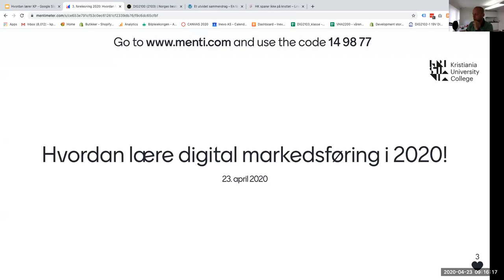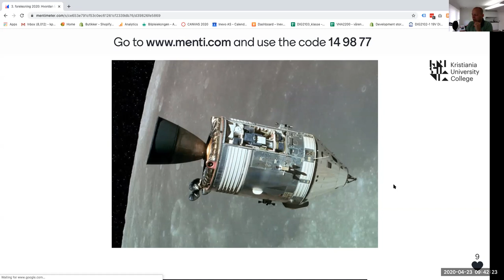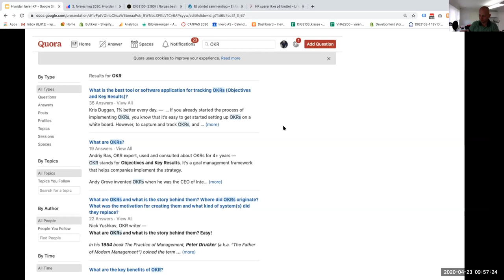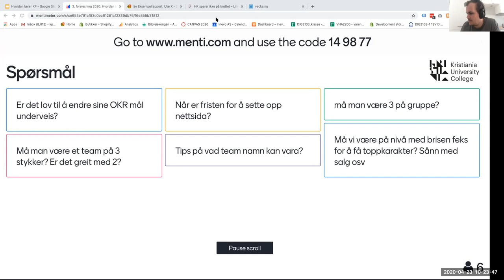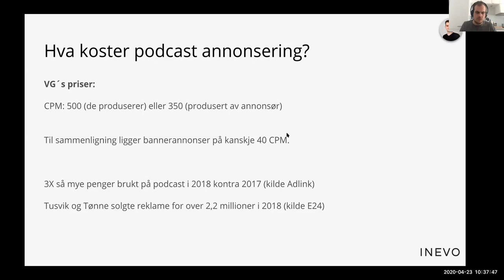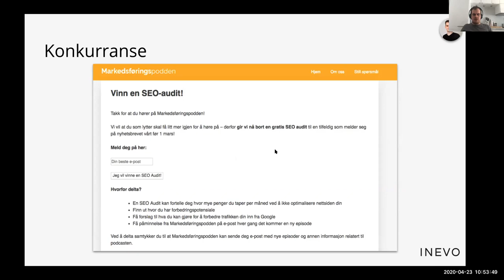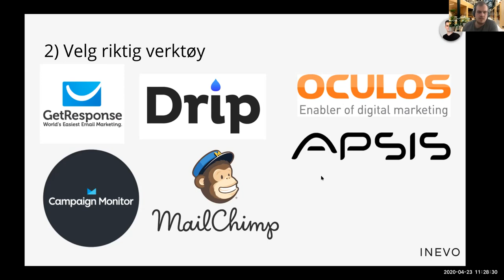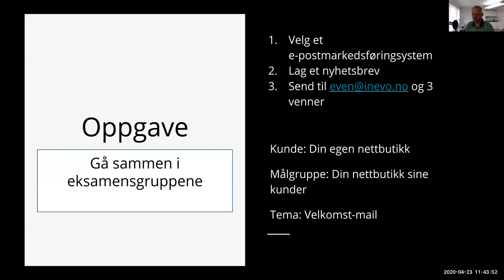Digital Markedsføring 2103: Forelesning 23. april 2020: Ehandel - Det store bildet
I denne videoen snakker KP om hvordan lære seg digital markedsføring, det store bildet, webmarketingmatrix. I tillegg snakker Even & Eivind fra markedsforingspodden om e-postmarkedsføring og podcasting. Mot slutten gis en oppgave innen e-postmarkedsføring